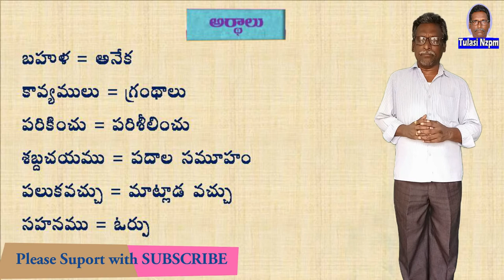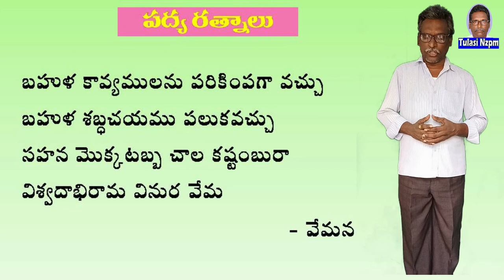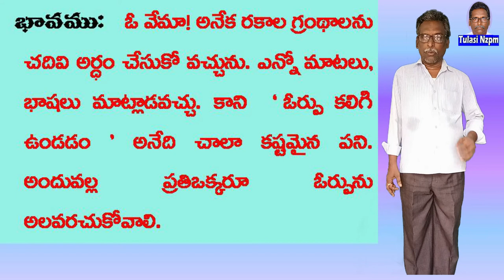Bahula Kavyamulanu | Padya Ratnalu | 3th Class Telugu Padyam | Vemana Satakam | Tulasi Nzpm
Bahula Kavyamulanu | Padya Ratnalu | 3th Class  Telugu Padyam  | Telugu Tota 3 | Vemana Satakam | Tulasi Nzpm
# Malakosu Ragam # 3rd class telugu # 3rd class telugu lessons # PadyaRatnalu # పద్యరత్నాలు
# TeluguThota 3
About Video:  Padyam in  INDIAN classical music, Carnatic music, Drama Style.This video is a part of Telugu 3rd Class Text Book, Board of A.P  New Syllabus 2020
Padya Ratnalu Lesson 3rd Class Telugu Video Lesson | 3rd Class Telugu Rhymes | A.P Telugu
Abuot channel: Hey gay`s,
My name is TULASI DAS. My channel helps you to grow Knowledge, Devotional, Educational, Harmonium, and entertainment. All my content are free of cost.
books-5937823_1920 Image by Hermann Traub from Pixabay
learn-3588135_1920 Image by Gundula Vogel from Pixabay
politician-148838_1280 Image by OpenClipart-Vectors from Pixabay
anger-1300528_1280 Image by OpenClipart-Vectors from Pixabay
Vemana - From Wikimedia Commons, the free media repository